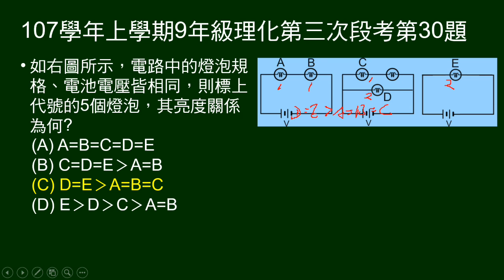107學年上9年級理化三段第30題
三個電路，五個燈泡，問亮度關係。